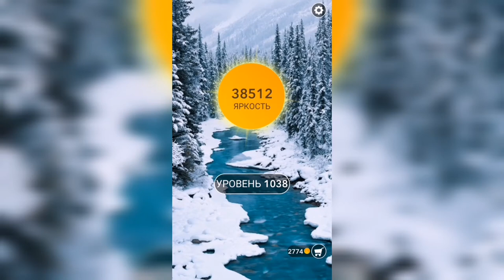Word / Слово Крест: Поиск русского кроссворда / Уровень 1038